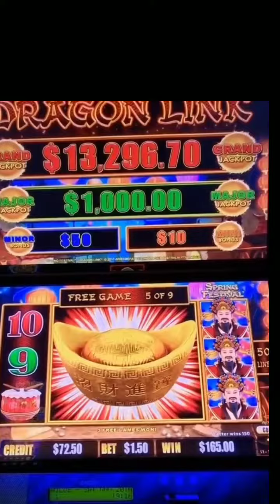LET'S GET THE BONUS ON DRAGON LINK SPRING FESTIVAL SLOT MACHINE dabossslots part3